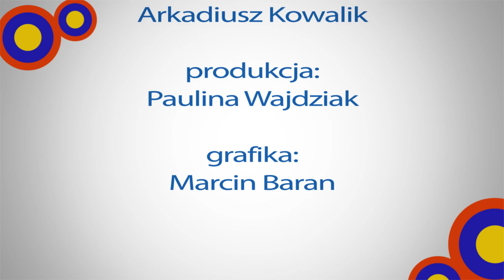Wroclife - Kari Amirian. Kampus TV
W ramach cyklu City Sounds odwiedziliśmy wrocławski klub Puzzle, gdzie koncertowała Kari Amirian z zespołem.